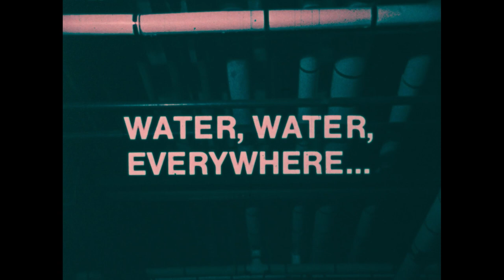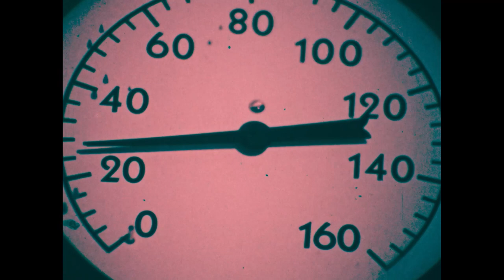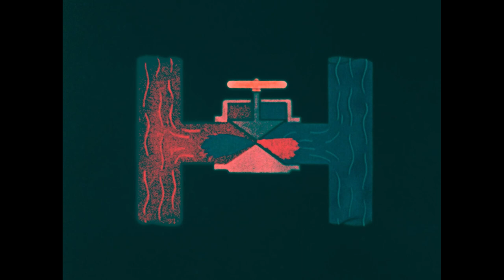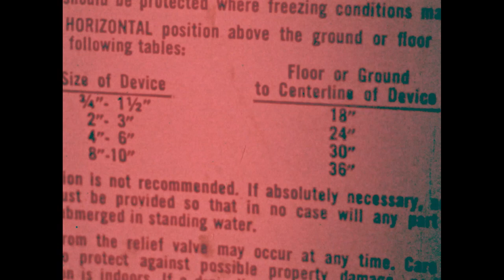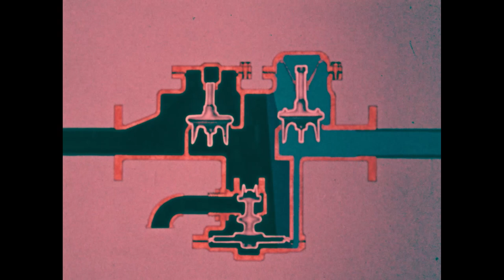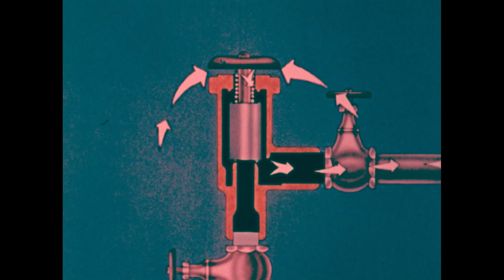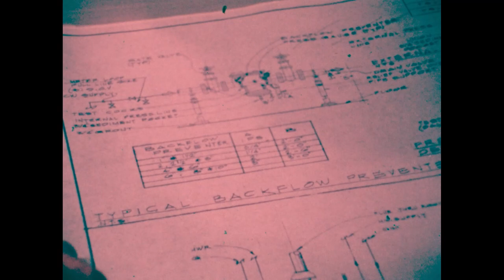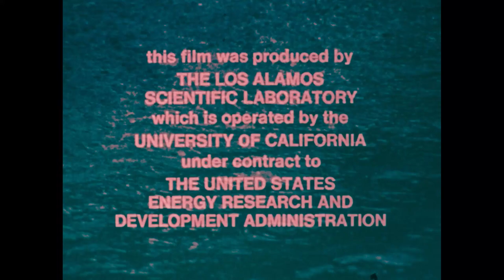EBMUD Documentary "Water, Water, Everywhere..." (1977)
This informational and technical film illustrates best practices to ensure drinking water safety through proper plumbing techniques. It describes the dangers of cross-connections that can lead to the contamination of potable water systems and how to prevent them.
1977 - Produced by the Los Alamos Scientific Laboratory operated by the University of California.